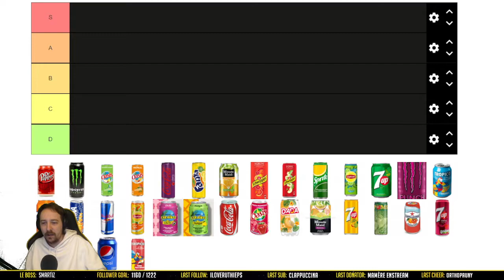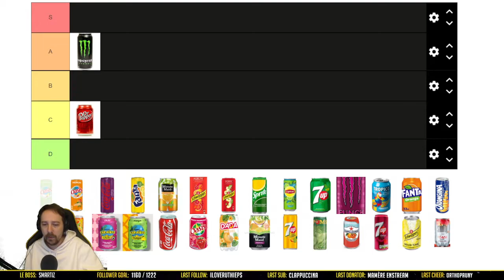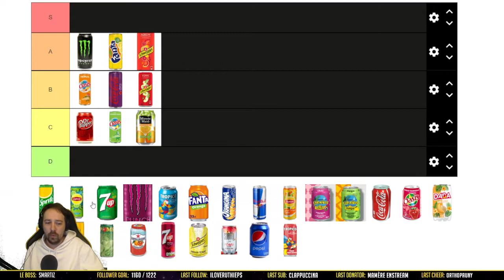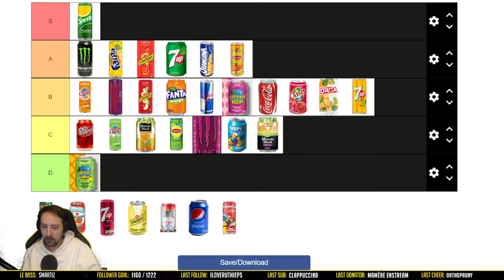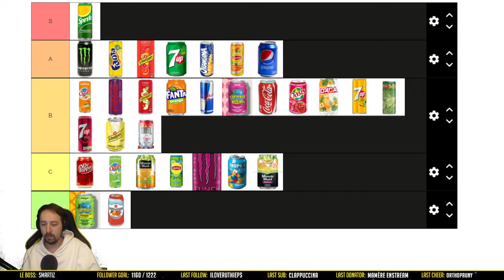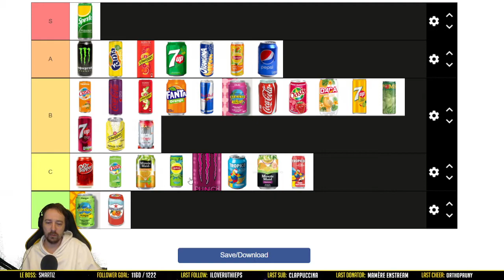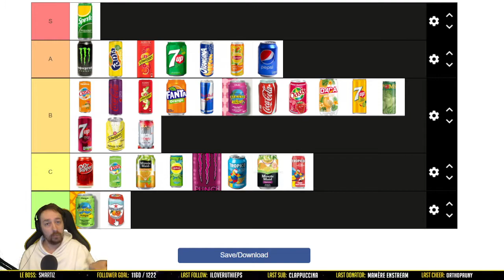Les Boissons - Tier Listes de l'Avent n°16